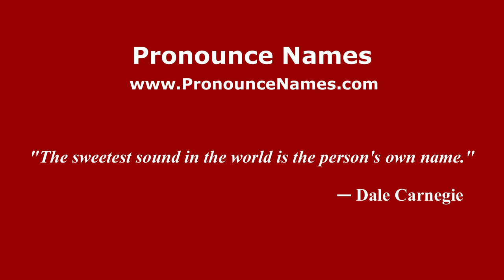How to pronounce Antonio Marcellini (Italian/Italy) - PronounceNames.com